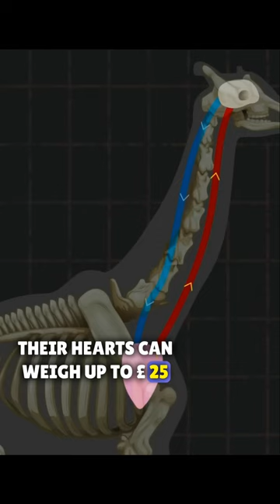Giraffes Stretched to the limit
Giraffes are fascinating creatures known for their extraordinary features. They're the tallest land animals, with heights reaching up to 18 feet, thanks to their long necks and legs. Despite their height, giraffes have the same number of neck vertebrae as humans. Their distinct coat patterns, with irregular spots and patches, are unique to each individual. These herbivores mainly feed on leaves and buds, using their long necks to reach high vegetation. Their hearts are a standout feature, weighing about 25 pounds and pumping blood at high pressure to ensure circulation to their extremities. Giraffes have a prehensile tongue that can stretch up to 18 to 20 inches, aiding in grasping leaves and cleaning their noses. They live in social groups called "towers," communicate using various sounds, and have keen eyesight to detect predators. Despite their iconic status, giraffes are facing threats like habitat loss and poaching, leading to conservation concerns.